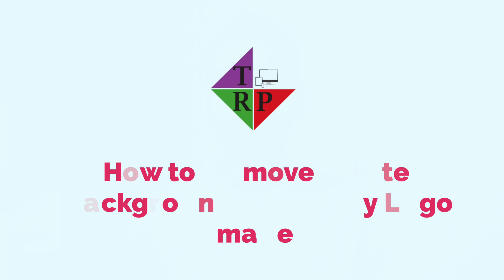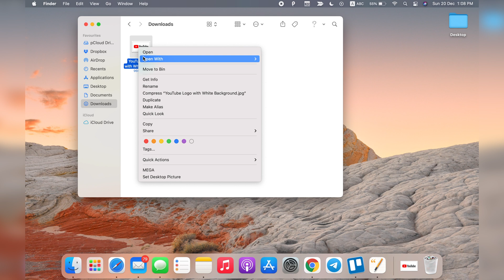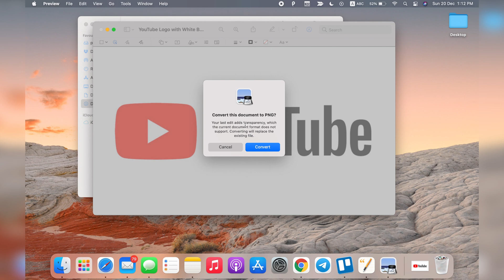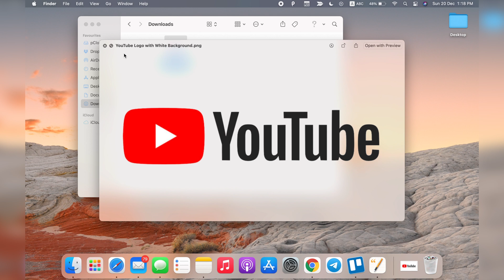How to Remove Background from Logo to Make Logo Transparent without Photoshop?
Want to Remove Background from Logo? Learn How to Remove White Background from Logo Image to Make Logo Transparent. In this video, you'll learn the easiest way to make transparent logo by removing the white background from the logo image.

Removing white background from logo is easy and completely free on Mac. Your Mac already comes with an easy to use, free app named Preview which allows you to remove logo background to make transparent logo. In this video, I have shown the exact step-by-step process for making logo transparent by removing logo background.

Hopefully, you liked this tutorial regarding How to Make Logo Transparent by Removing Background from Image.

👉Check out the complete list of our video production kit and gears

Privacy Policy and Legal Disclosure:

👉TechReviewPro is a participant in the Amazon Services LLC Associates Program, an affiliate advertising program designed to provide a means for sites to earn advertising fees by advertising and linking to amazon.com. Also, this video contains other affiliate links and product recommendations.
But our recommendation is always based on the merit of the products and not influenced by other factors. This supports us financially to purchase better gadgets and gears and this is the reason why we are able to bring more free information in the form of high-quality exclusive videos for you. Thank you! Disclosure